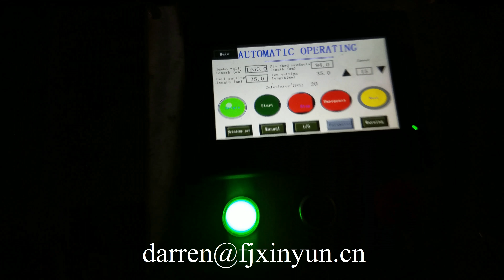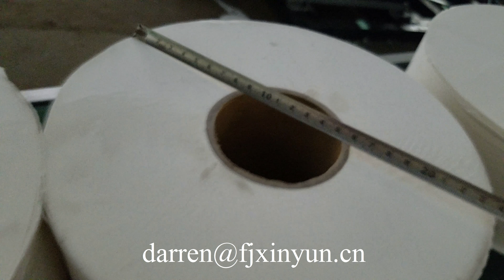How to cut jumbo roll toilet paper industrial maxi roll tissue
How to cut jumbo roll toilet paper industrial maxi roll tissue paper cutter machine band saw
Contact person: Darren Pan
M.B:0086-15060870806 (Viber Wechat and WhatsApp)
Skype: peilun87